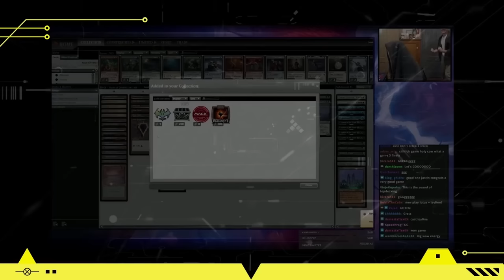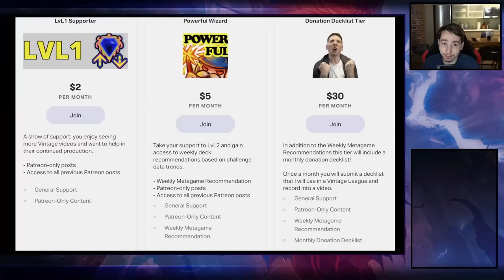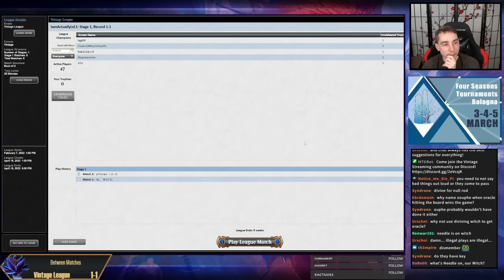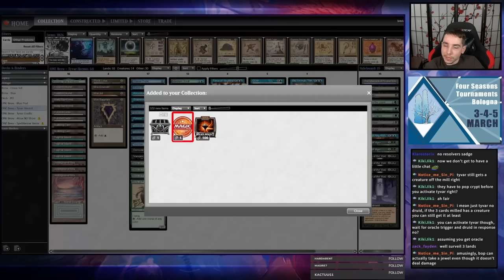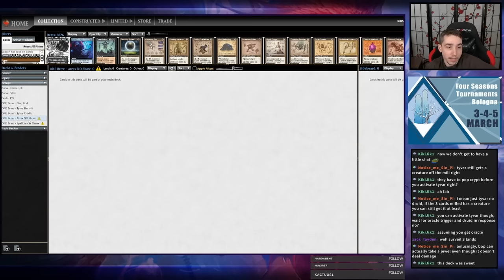New ONE Brew - Tyvar, Jubilant Brawler in Vintage Hermit Druid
Vintage League (271): Hermit Druid (02/09/23)

00:00 Intro
00:12 Deck Tech
07:26 R1 vs Jewel
22:24 R2 vs Jewel
43:09 R3 vs PO
01:01:53 R4 vs Squee
01:08:43 R5 vs Jewel